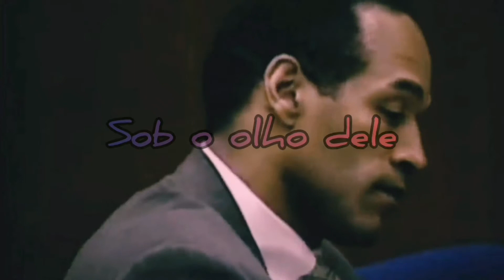Caso Edison Brittes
E ai galera massa! Estou trazendo vídeo novo para você, trouxe um assunto sério e aos olhos do autor do assassinato do Daniel jogador do São Paulo Futebol Clube. Quer saber? Vem assistir.